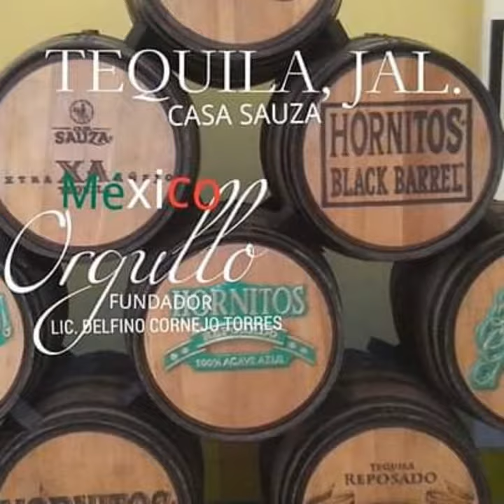EL FUNDADOR DEL ORGULLO MEXICANO LIC. DELFINO CORNEJO TORRES